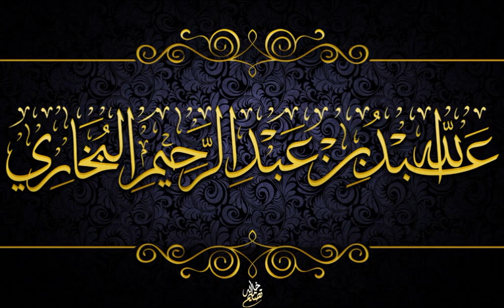شرح القواعد الأربع الشيخ عبد الله البخاري الجزء الأول